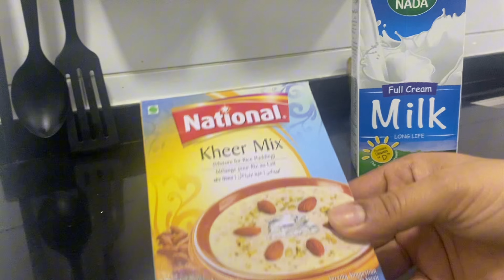How i manage my Household's with my daughters |Summer vacation start| Busy pakistani mom from oman🇴🇲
Assalamoalaik
Today I share my video how I manage my household's with my daughters | summer vacation start | busy Pakistani mom from Oman 🇴🇲 hope you like my video so please subscribe my channel.